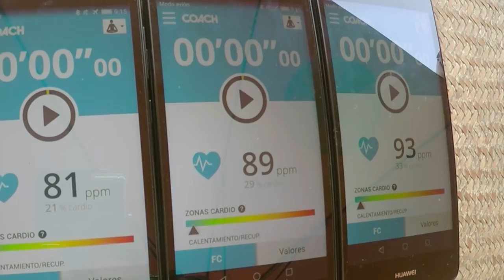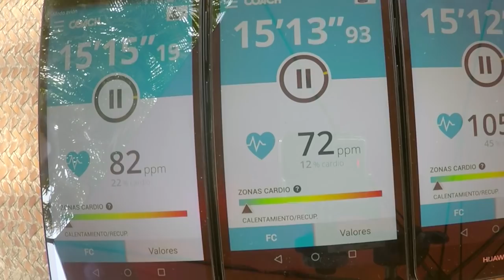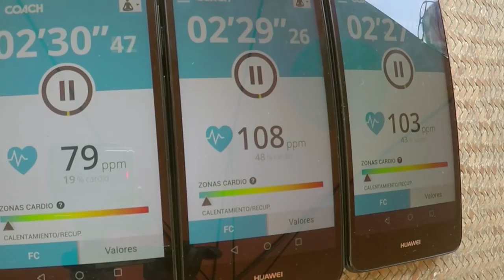Rażenie prądem, szczury, kubeł zimnej wody - zobacz najmocniejsze zadanie w programie | Azja Express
To było jedno z najbardziej hardcore'owych zadań w całym programie Azja Express!
Dlaczego Michał Piróg miał dosyć wyścigu? Powód był prosty! 🙈
W dwunastym odcinku do walki o wejście do finału w Mumbaju stanęły trzy pary. Para immunitetowa oddaliła się na zasłużony odpoczynek i zaczęła zbierać siły przed ostateczną rozgrywką!